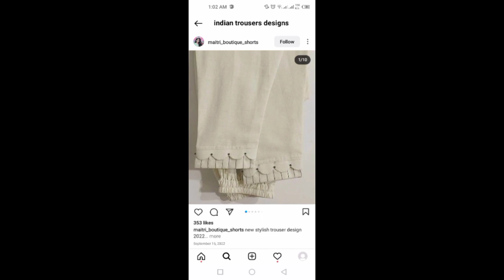designs for trousers latest trousers designs 2023|| Best trousers#trouserdesign #2023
Trousers designs
Dress designs
Pakistani fashion 2023